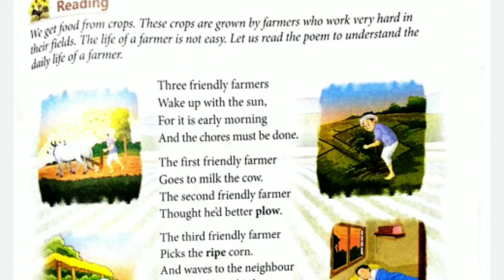Three Friendly Farmers Lesson 14 Class 2 ENGLISH | Enriching English Reader | Full Explanation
Lesson 14 Class 2 ENGLISH | Enriching English Reader | Three Friendly Farmers | Full Explanation in Hindi
Full Explanation in Hindi | Three Friendly Farmers Chapter 14 Class I ENGLISH | Enriching English Reader

Lesson 14 of the English literature book
Enriching English Reader
for Class 2
Published by Collins

Thanks
Smita Classes